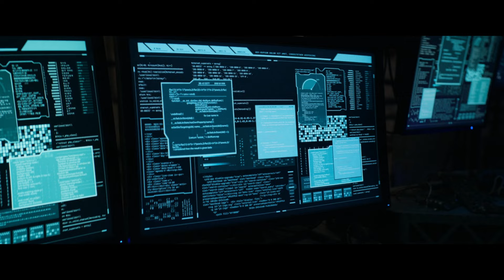A.I Human Robot Ready To Do Anything For His Owner | Robot Wife | Movie Explained In Hindi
Hello guys iss video me maine narrate kiya h Hollywood Movie Subservience  Ko To Video ko last tak jarur dekhna aur Comment kr k batana Video kaisi lagi aur agar Video achi lage to Video ko Like kr dnena aur Channel ko Subscribe kr k Bell Icon ko press kr lena to milte h next Video me tb tk k liye tata Thanku...

Hi Friends,
I am The Watcher Any footage in this video has only been used to communicate a message (understandable) to audience.